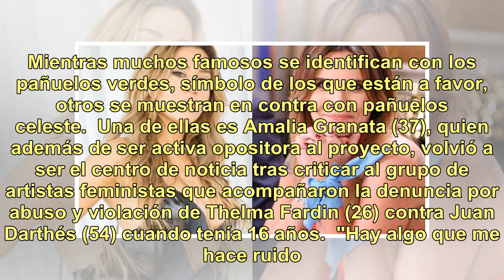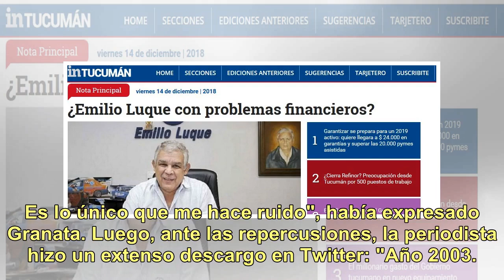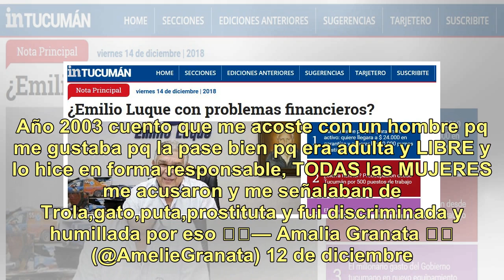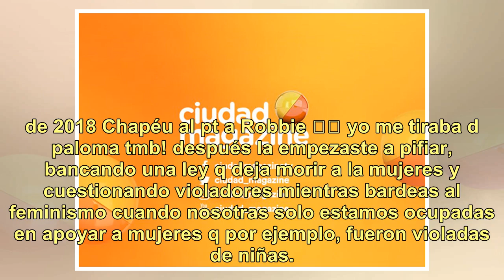La filosa respuesta de Jimena Barón a Granata tras recordar su affaire con Robbie Williams: "Desp...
La filosa respuesta de Jimena Barón a Granata tras recordar su affaire con Robbie Williams: "Después la empezaste a pifiar bancando..."

El debate sobre la legalización del aborto seguro y gratuito en la Argentina despertó un sinfín de posturas, debates y análisis. Mientras muchos famosos se identifican con los pañuelos verdes, símbolo de los que están a favor, otros se muestran en contra con pañuelos celeste.  Una de ellas es Amalia...